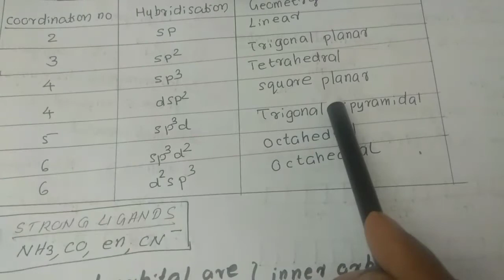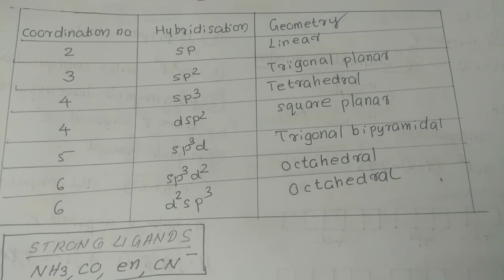magnetic properties of coordination compounds malayalam|lower spinhigh spin|Paramagnetic|diamagnetic